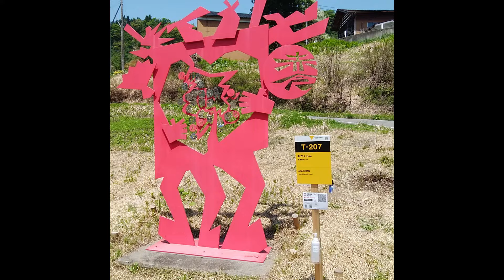俺の観た2022大地の芸術祭 ２部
2022大地の芸術祭２部です。次回開催は2024年に決まりました。